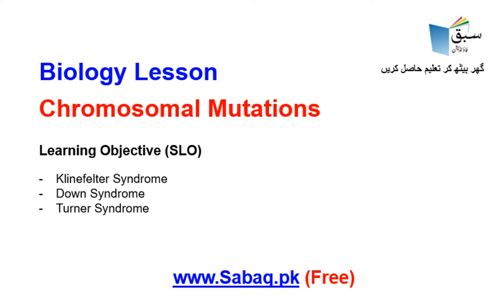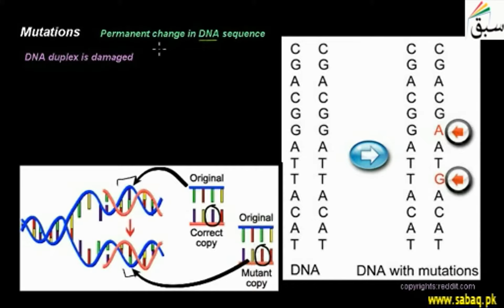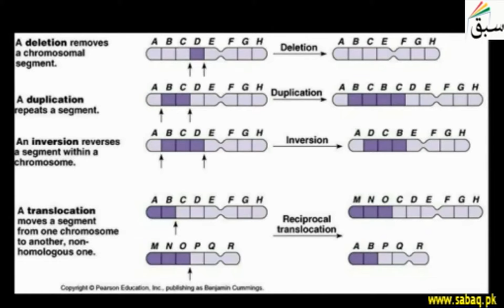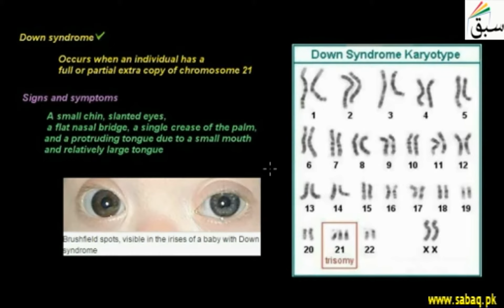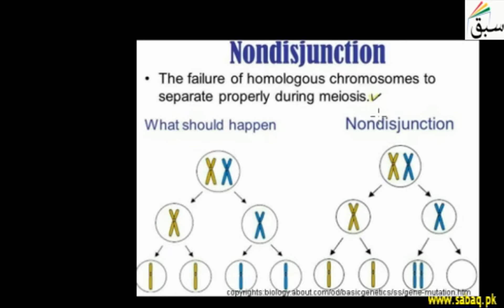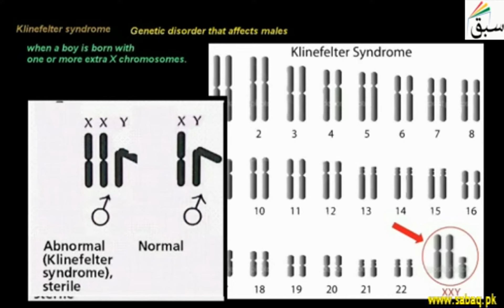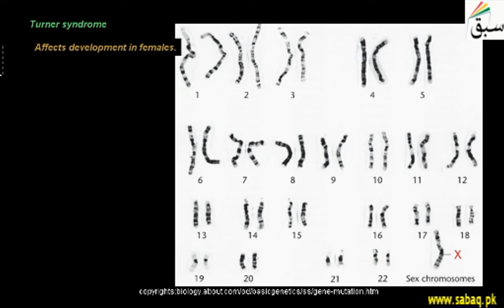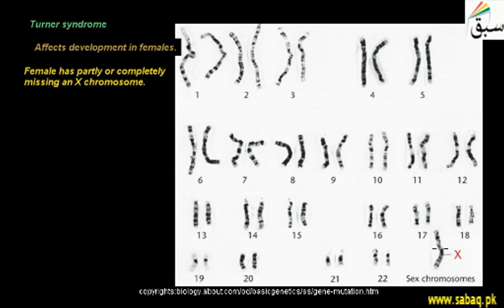Biology 12 Chromosomal Mutations, Biology Lecture | Sabaq.pk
Biology Class 12 Chromosomal Mutations,Teleschool | Sabaq.pk |Sabaq.pk is playing a key role in Teleschool PTV along with other ED-Tech providers. Major content being played on Teleschool PTV is provided by Sabaq.pk.

Following classes are covered in Teleschool PTV lectures:
Following subjects are covered in Teleschool PTV lectures:
• Maths Lectures
• Biology Lectures
• Computer Science Lectures
• Physics Lectures
• Chemistry Lectures
• Islamiat Lectures
• Urdu Lectures